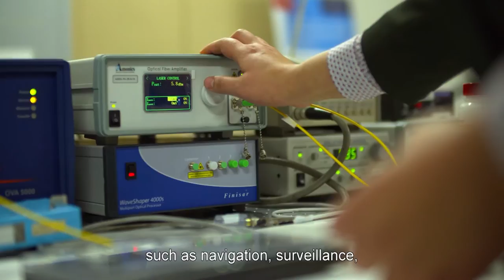Photonic Radio Frequency@Sydney, finalist 2016 Eureka Prize for Science in Safeguarding Australia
2016 Defence Science and Technology Eureka Prize for Outstanding Science in Safeguarding Australia
Photonic Radio Frequency@Sydney, University of Sydney
The research of Associate Professor Xiaoke Yi and Dr Linh Nguyen leverages breakthroughs in miniaturised photonic integrated circuit approaches, building a high sensitivity, ultra-wideband and tuneable radio frequency (RF) front-end system. The system solves technical challenges in defence platforms where size, weight and power are key issues.